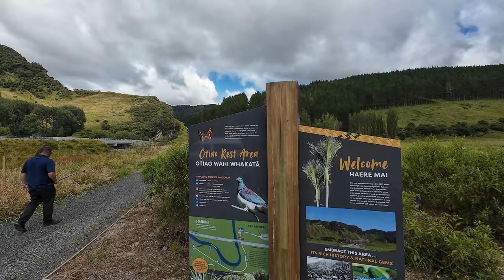First time fishing on a boat in 18 years! [Life in New Zealand Daily Vlog #545]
We head back to camp near Urenui today and stop in at the Awakino gorge to see the old one lane tunnel they've now bypassed. Then we head out on the boat with our friend, it's been 18 years since we've been out on one!  And we caught enough fish to keep the camp going as it starts to get bigger!

Get When The Sun Comes Out by Max Brodie and over 1M + mainstream tracks License ID: GOkneaKzwbJ

Get At The End Of The Day by Dario Forzato, Omar Fadel and over 1M + mainstream tracks License ID: 89X2QrZG1dy

Get Five Star Life by Chris Bussey, Craig Bussey and over 1M + mainstream tracks License ID: NzVZk21MDqJ

Get Take Me Anywhere by Thom Franck, Marisa Garcia, Jamie Elder and over 1M + mainstream tracks License ID: QOWZVoARW65

Action cameras: Insta360 X3, DJI Osmo Action. DJI Osmo Action 3, DJI Osmo Action 4, GoPro+LCD, GoPro Hero Session, GoPro Hero 7, GoPro Hero 11 Mini Black, GoPro Hero 12
Drones: DJI Mini 4 Pro, DJI Mavic Mini
Other cameras: Oppo Find X3 Lite, Samsung Note 9, Samsung S23 Ultra
Mics: DJI Mic, Jobi Wavo
Insta360 Extended Edition Selfie Stick New Version, GoPro boom + bar mount, Bike Holder Combo for DJI RC (but we don't recommend this! to see why!)
Editing: Premier Pro 2023 beta, Acer Predator Helios 300, Inshot Android App, Insta360 Studio, Canva, Davinci resolve studio 18